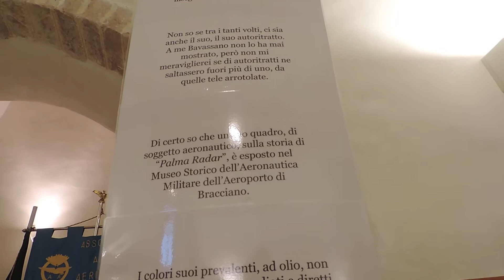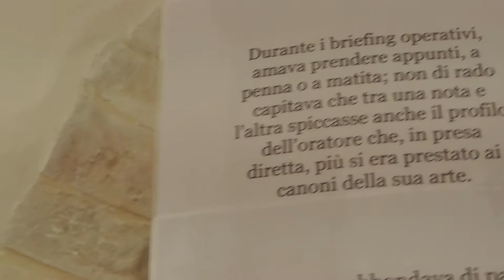L’ULTIMA SERATA DEDICATA ALLA MOSTRA DI PITTURA DEL COMPIANTO SOCIO TEN. COL. SILVIO BAVASSANO.